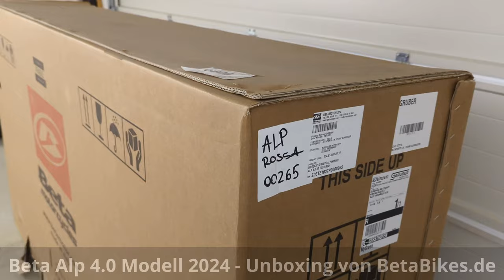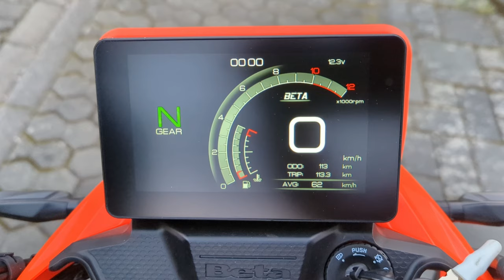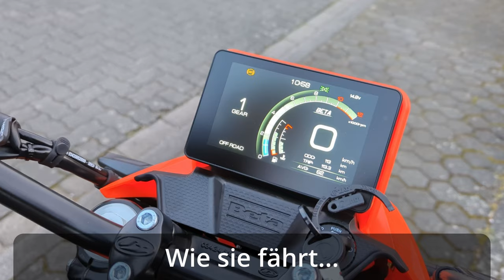Unboxing Alp 4 0 MY 2024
Wir befreien die Alp 4.0 aus der Kiste...
Die Alp Modelle des Herstellers Betamotor (Beta) aus Italien sind besonders beliebt bei den Offroadfans, denen Geländespaß und kurvige Landstraßen wichtiger sind als sportliche Erfolge.
Die große Fangemeinde hat eine ganze Weile warten müssen. Jetzt ist es endlich soweit, die neue Alp 4.0 Modell 2024ist da.

In diesem Video holt BetaBikes.de eine rote Alp 4.0 aus der Kiste und macht sie fahrbereit.
Es wird noch eine ganze Reihe weiterer Videos zur Alp auf diesem Kanal geben. Auf BetaBikes. de spielt sie sowieso eine Hauptrolle...

Viel Spaß

Mehr Informationen und alle Infos rund um die Bikes von Beta, sowie ein sehr aktives Forum gibt´s auf BetaBikes.de